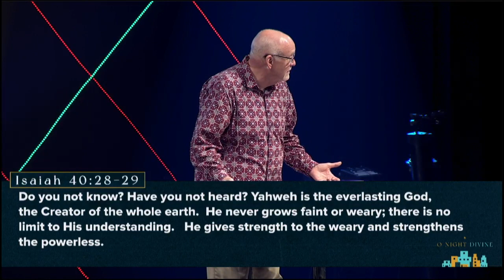The Messenger /// O Night Divine Part 2 /// Dr. Donald Dent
“How beautiful on the mountain are the feet of those who bring good news” Isaiah 52:7. Messengers were sent to tell us about the birth of Christ, the good news of his salvation and mission during his earthly ministry. As believers, we continue to deliver the good news of Jesus Christ, his love and his gift to the world! Listen in as Dr. Dent shares how we can share the hope of Christ throughout our communities this Christmas season.
NEXT STEPS
Looking to take your next step?  We want to help!
GIVE TO SUNRISE CHURCH
Imagine what God can do through our giving.